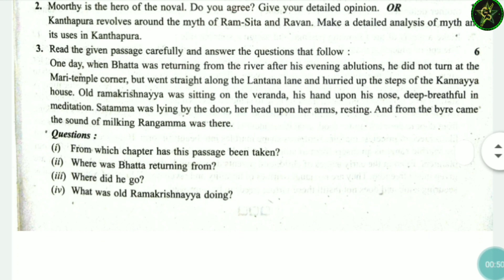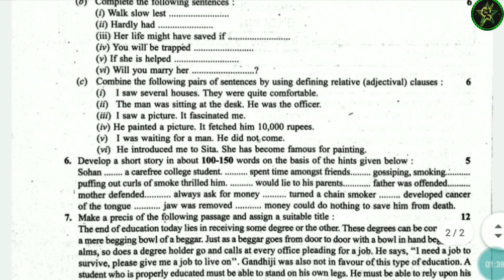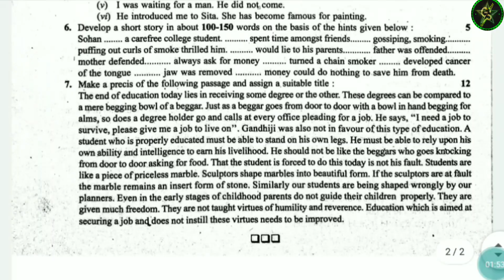BA 5th Semester Questions Paper English December 2019 IGU Meerpur University, Rewari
Green Star